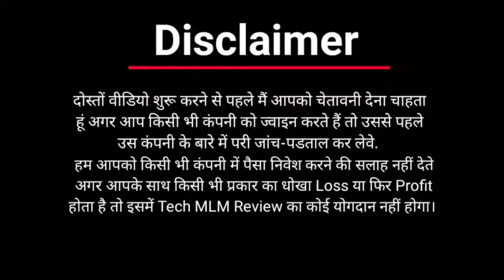Right Time of Investment In I100 equity tokens || I200 equity token upcomping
💢IGNITER100/SOLMAX GLOBAL💢

✅REAL COMPANY
✅REAL BACK GROUND
✅REGISTER COMPANY ✅BEST BUSINESS PLAN
✅OPPORTUNITY FOR INVESTORS-&-NETWORKERS

📶 *JOINING PACKAGES*📶
➡️25£             ( 2500/-)
➡️50£            ( 5000/- )
➡️100£          ( 10,000/-)
➡️250£         ( 25,000/-)
➡️500£         ( 50,000/-)
➡️1000£       ( 1,00,000/-)
➡️2500£      ( 2,50,000/-)
➡️5000£     ( 5,00,000/-)

💠DAILY PROFIT: 1% To 2%. For 200days

💠DIRECT BONUS: 10%

💠BINARY BONUS:10%

*Withdrawal*
✅Bitcoin, Ethirum & Lite
✅Bank (Master Card)
✅ Perfect Money
✅ Pin or Code

🔰Minimam 30£

Join Telegram Channel :-  💢IGNITER100/SOLMAX GLOBAL💢

TRCH MLM REVIEW |
solmax global
2021 ka new mlm plan
new mlm plan launch today
new mlm plan launch 2021 in india
new non working mlm plan
new mlm plan pre launch 2021
new mlm roi plan
free mlm business plan
free mlm app
join mlm business
free mlm company
new ipo
igniter​ pay
igniter100​ uk
soulmate​ meaning in urdu
eco​ sol max
carbocisteine​ solmux 500mg
eco​ sol max 2
solmax​ international
solmax​ global investment
solmax​ bioenergy
solmax​ company
solmax​ 500
solmax​ group
solmax​ global review
lmax​ fees
solmax​ hdpe
solmax​ capsule review
solmax​ logo
solmax​ global registration
solmax​ investment
solmax​ ear drops
solmax​ malaysia
solmax​ global compensation plan
solmax​ linkedin
solmax​ login
solmax​ medicine
solmax​ global club
solmax​ global
solmax​ forte
solmax​ capsule uses
solmax​ share price
solmax maximize your potential
solmax​ review
solmax​ warmtepomp 3 kw
calmax​ benefits
solmax​ app
solmax​ news
what​ is solmax global
how​ does solmax work
solmax​ group reviews
solmax international inc varennes
solmax share price today
solmax hdpe geomembrane
solmax igniter100 review
solmax tablets
solmax investment reviews
lmax formula
solmax international varennes
solmax syrup
solmax investment login
soulmax viajes
solmax packages
how solmax works
solmax company profile
solmax plan
solmax presentation pdf
how to join solmax
solmax before or after meal
solmax withdrawal
solmax address
solmax data sheet
solmax egypt
solmax thailand trip
solmax kombajn
solmax south africa
solmax telegram
is solmax registered
solmax duraflow
solmax business plan
solmax email
solmax global youtube
solmax smg
solmax pdf
solmax​ online business
solmax​ legit
solmax​ deutschland
solmax​ lldpe
solmax​ register
how​ does solmax global work
solmax​ presentation
solmax​ elite
solmax​ france
solmax member login
solmax networking
solmax ownership
solmax website
solmax mlm
solmax business opportunity
solmax webinar
solmax global wealth
solmax long term shareholder
zanella sol max
solmax​ join
solmax​ registration
solmax​ pakistan
how​ solmax global works
solmax​ ottawa
solmax​ namibia
solmax​ trading
solmax​ legit or scam
solmax​ emulsifier
solmax​ bioenergy klang
solmax​ login account
solmax​ testimonies
solmax​ facebook
solmax​ investment packages
solmax​ drug class
solmax​ ceo
solmax​ rock armour
solmax​ owner
solmax​ investment table
solmax​ kyc
what​ is solmax all about
solmax​ zonnecollectoren
solmax​ academy
solmax​ welding rod
solmax​ igniter100 packages
solmax​ montreal
is​ solmax a ponzi scheme
solmax​ pond liner
solmax​ revenue
is​ solmax a pyramid scheme
solmax​ earnings
solmax​ wikipedia
solmax​ account login
solmax​ marketing plan
solmax​ zonneboiler
solmax​ australia
solmax​ network marketing
solmax​ rayong
is​ solmax global registered
solmax​ history
solmax​ medicine use
solmax​ pro
solmax​ varennes qc
solmax​ hdpe data sheet
solmax​ youtube
solmax​ dashboard
what​ is solmax investment
solmax​ ressources humaines
how​ legit is solmax
solmax​ drug
solmax​ office
solmax​ app
solmax​ zoominfo
solmax​ power limited
solmax​ number of employees
solmax​ products
solmax​ annual report
solmax​ club
solmax​ nepal
solmax​ hdpe lining
solmax​ bitcoin
solmax​ dosage
solmax​ head office
solmax​ dashboard login
solmax​ nairaland
what​ is solmax group all about
solmax​ whatsapp group"